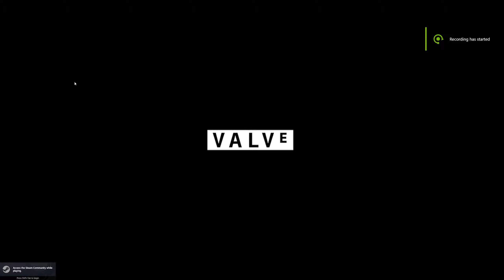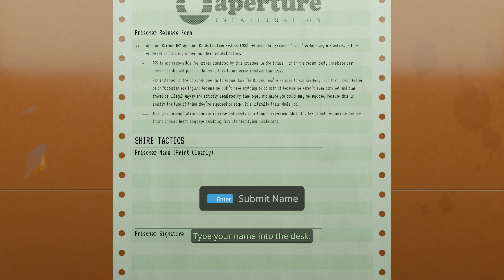Aperture Desk Job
Just like any other day at your desk job.